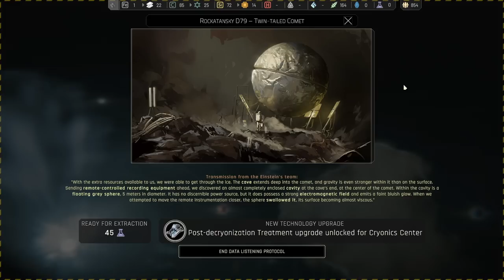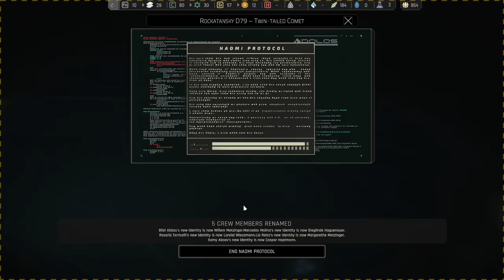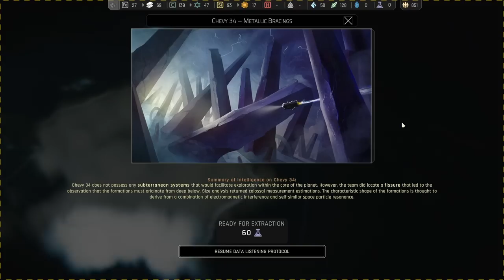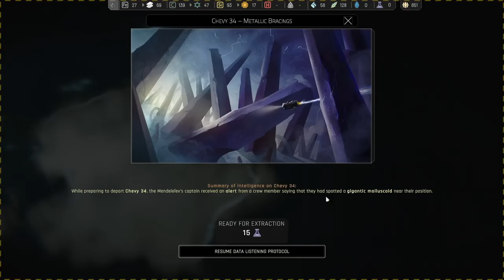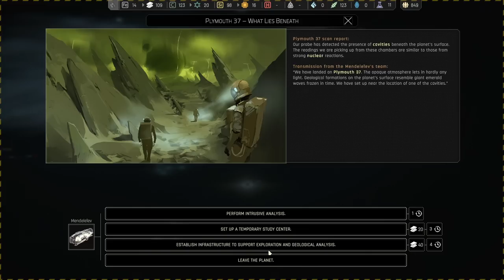The HUNT For The PROTAGORAS | 06 | Chapter 2 | IXION | Lets Play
Thank you to Kasedo Games & Bulwark Studios for sponsoring this first video of this series.